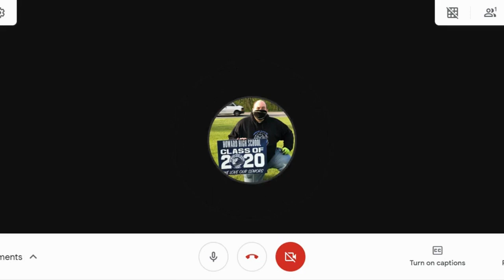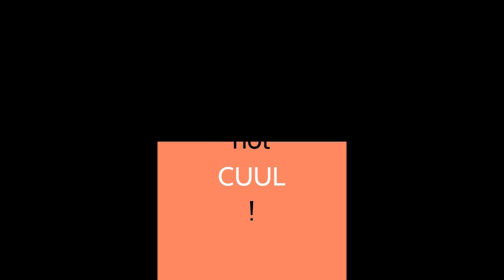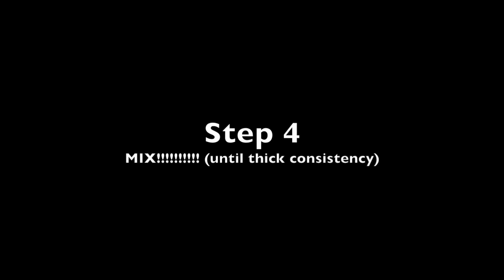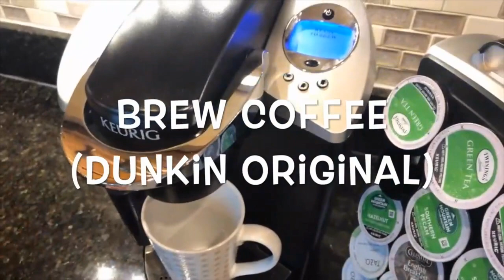Howard 360 4/24 Covid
Hosted by Isabella
Mr Novak-Senior Dance Superlativees
Vape Ninja
Make your own carry out Coffee